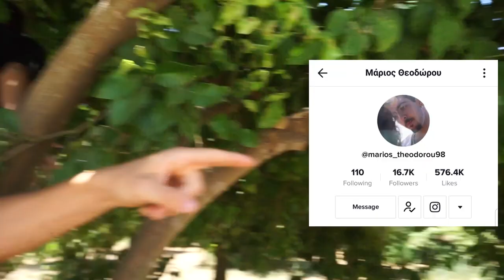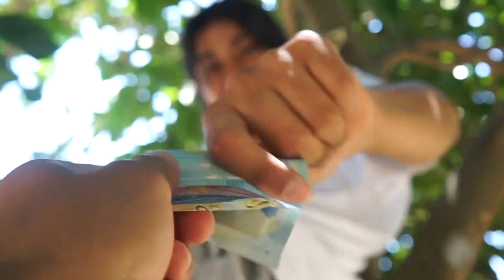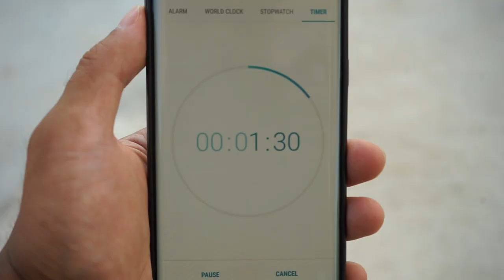Last Tiktoker To Get Down Wins €200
THE PERSON THAT GOT DOWN LAST WON €200,00 *NO JOKE THIS WAS INSANE!*
BeeCool is all about making being weird, crazy and different cool!

LAST ONE TO GET DOWN WINS €200! FIDIAS CHALLENGED TIKTOKERS TO CLIMB A TREE AND STAY THERE FOR AS LONGS AS POSSIBLE! THE LAST ONE TO GET DOWN WON 200 EUROS! BUT IT WASN'T THAT SIMPLE...